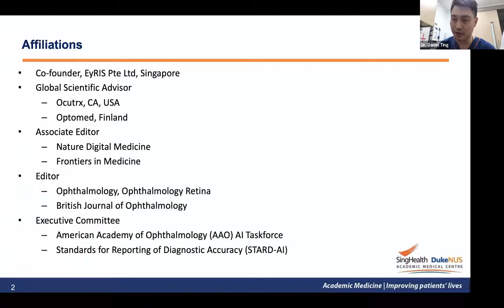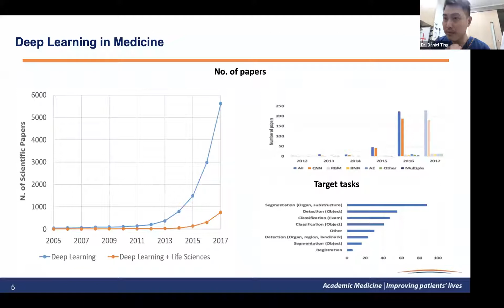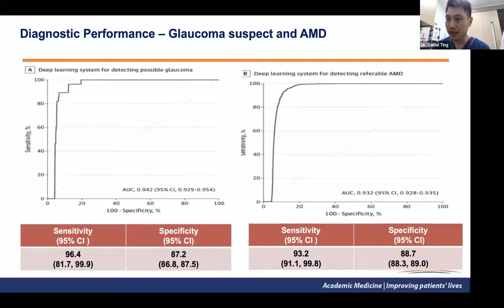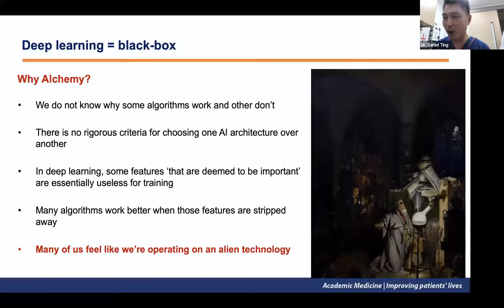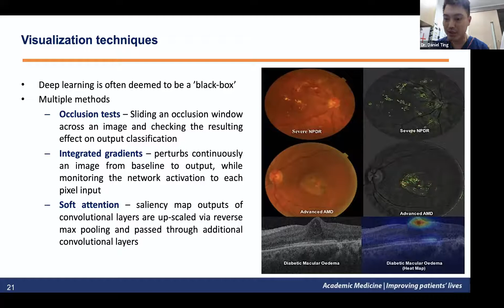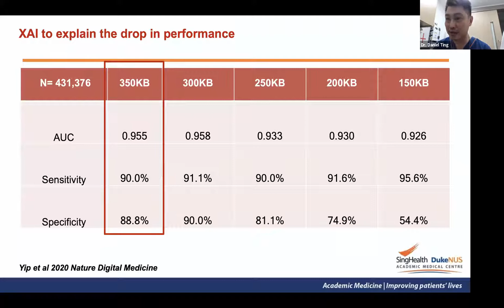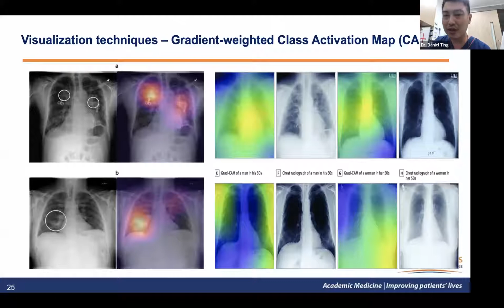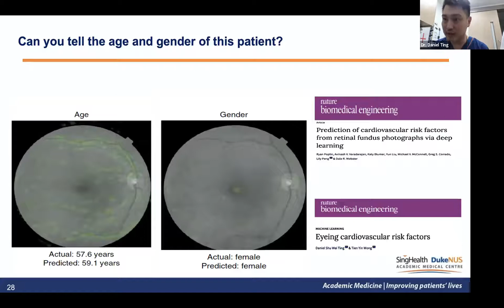Explainable AI in Healthcare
Presented by SGInnovate, Embassy of the Kingdom of the Netherlands in Singapore, and the Netherlands AI Coalition.

While most of the available health care diagnostics that use artificial intelligence (AI) technologies are extraordinarily powerful, the adoption of these algorithms has been slow because results are difficult to verify, and they also do not include explanations of why a patient has a certain disease or disorder. However, a new type of algorithm called “explainable AI” (XAI) can be easily understood by humans. As a result, XAI is being increasingly relevant in healthcare, making it more likely that healthcare providers will actually use the associated diagnostics.

Many of the XAI algorithms developed to date are relatively simple, but as they continue to improve, these will likely be the dominant algorithms in healthcare. In this session, we look at how XAI algorithms being developed for healthcare applications can provide justifications for their results—in a format that humans can understand, and how Explainable AI can be a game-changer for the healthcare sector because of its ability to diagnose and produce reliable results that can be trusted by clinicians and patients.

Date: 16 July 2020, Thursday
Time: 4:00pm – 5:00pm (UTC+8)

Speakers:
- Prof. Wiro Niessen, Professor of Biomedical Image Analysis, Erasmus MC & TU Delft, Founder and Scientific Lead, Quantib BV
- Dr. Daniel Ting, Consultant, Singapore National Eye Centre and Assistant Professor in Ophthalmology, Duke-NUS Medical School
- Prof. Ivana Išgum, University Professor AI and Medical Imaging, Amsterdam University Medical Centres and Co-Founder and Scientific Lead, Quantib BV
- Moderator: Chris Hardesty, Director – Healthcare & Life Sciences Practice, KPMG Singapore

Programme:
- 4:00pm – 4:05pm: Opening Remarks
- 4:05pm – 5:00pm: Panel Discussion and Q&A on Explainable AI in Healthcare